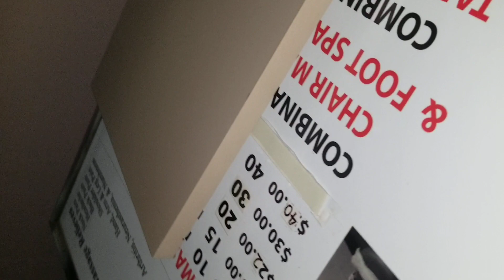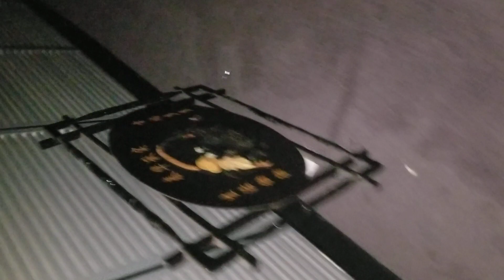Abandoned Stratford square mall Illinois (2)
First 2 parts of 5 Parts